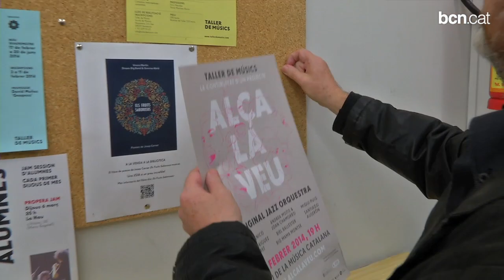El Taller de Músics compleix 35 anys de llibertat creativa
Un grup de professors de música va fundar el taller al barri del Raval el 1979. Aquest diumenge 16 de febrer es fa un concert al Palau de la Música per celebrar-ho.